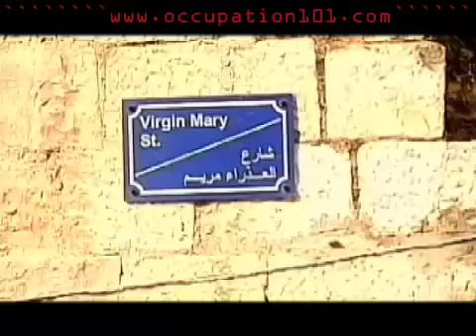Occupation 101 Christians in Palestine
Documentary on what is really going on in Palestine